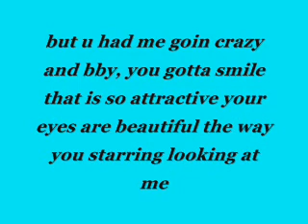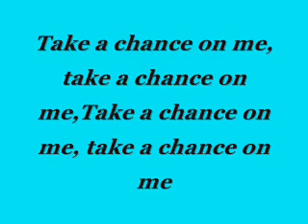I Wanna Show You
Beats by: JusticeRetroHunter